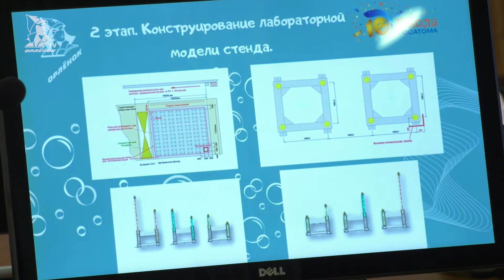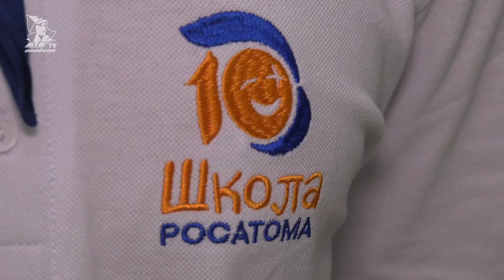Школа Росатома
В «Орлёнке» завершилась отраслевая смена для одаренных детей  «Росатом». Её участники – победители конкурсных мероприятий для талантливых детей и активные участники проекта «Школа Росатома».

Корреспондент: Лиана Коблева
Оператор: Алексей Кузьмин
Монтаж: Александр Баранов